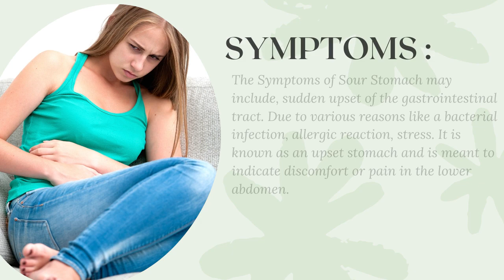What are the Symptoms of Sour Stomach ...??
The Symptoms of Sour Stomach may include, sudden upset of the gastrointestinal tract. Due to various reasons like a bacterial infection, allergic reaction, stress and others can cause an episode of severe and even life-threatening discomfort for the patient with a sour stomach.